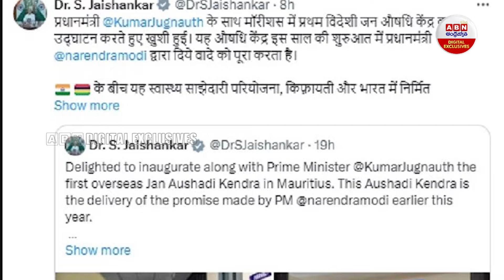India’s 1st Overseas Jan Aushadhi Kendra : విదేశీ గడ్డపై తొలి జనఔషధి కేంద్రం..! | ABN